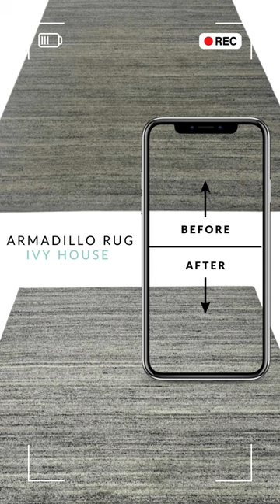Armadillo Rug from The Ivy House Cleaned by Premium Rug Cleaning Auckland NZ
We love a Before & After - @armadilloandco @theivyhousenz 🤍⁠
This beautiful Armadillo rug was the victim of a high traffic area.⁠
That's where we come in, we work our magic and return your stunning rug to its former glory. We understand that your rug is a vital part of your home's aesthetic and personality, that's why we take the utmost care to treat it as we would our own.⁠

The products we use are:
 ✅ environmentally friendly and safe
 ✅ non-toxic
 ✅ non-allergenic
 ✅ no fluorochemicals
 ✅ zero VOCs

SAFE FOR THE WHOLE FAMILY AT HOME, AND AT WORK.